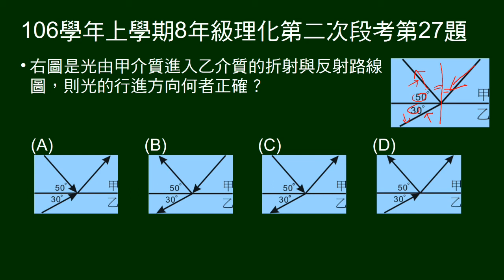106學年上8年級理化二段第27題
給光由甲介質進入乙介質的折射與反射路線圖（有角度），問光的行進方向。